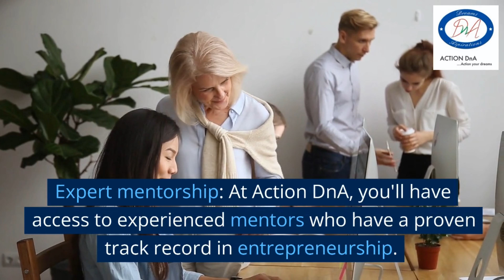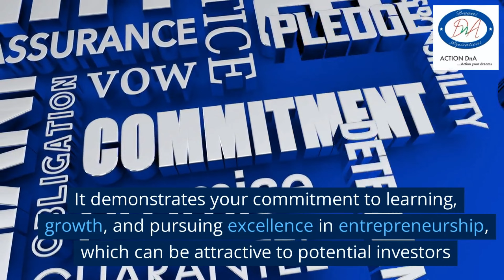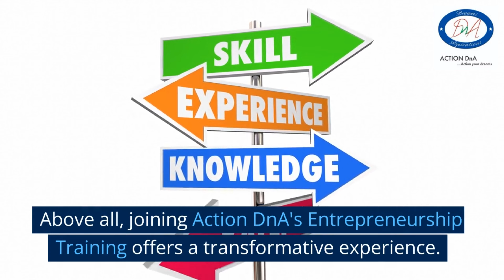Why Join Action DnA's Entrepreneurship Training?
Are you dreaming of starting your own business or taking your entrepreneurial journey to new heights? Look no further than Action DnA's Entrepreneurship Training! In this captivating video, we unveil the countless benefits and opportunities that await you when you join our comprehensive program.

ACTION DnA